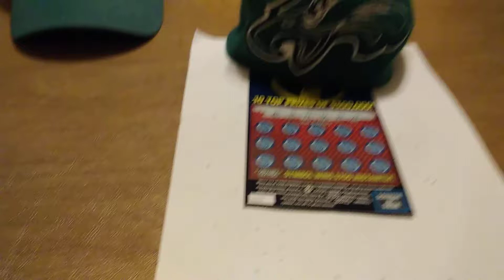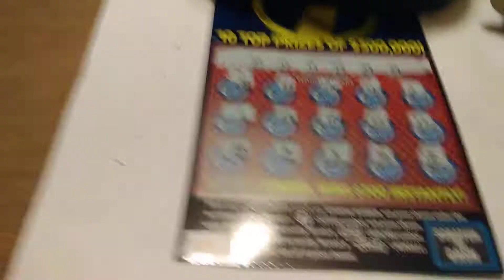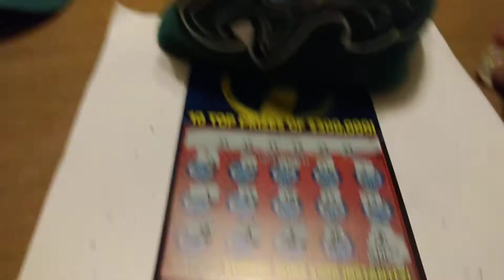Eagles win first Super Bowl Super sevens live scratch win